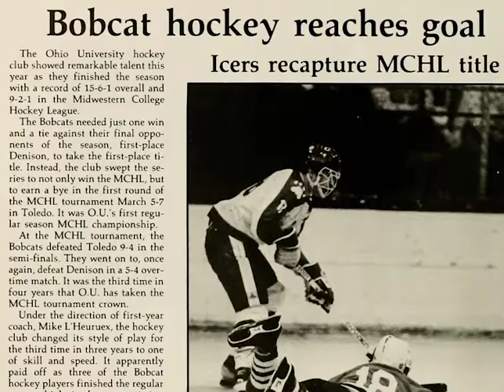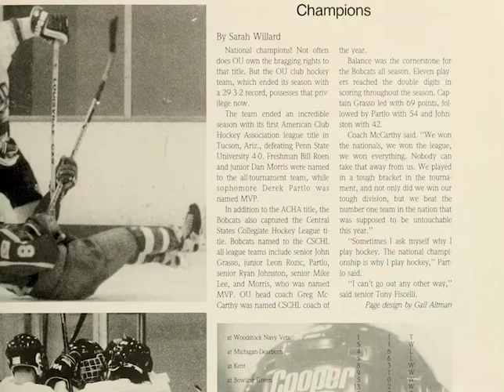Ohio University Ice Hockey Through the Years